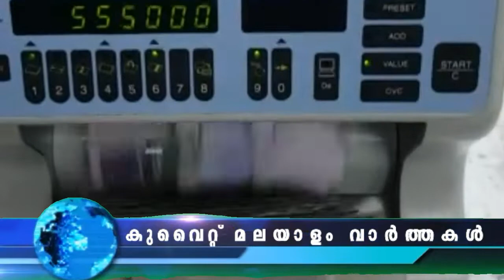കുവൈറ്റ് വാർത്തകൾ | 27 June 2022 | Kuwait News Malayalam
കുവൈത്ത് മലയാളം വാർത്തകൾ
Kuwait News
News Malayalam Kuwait
Kuwait Varthakal